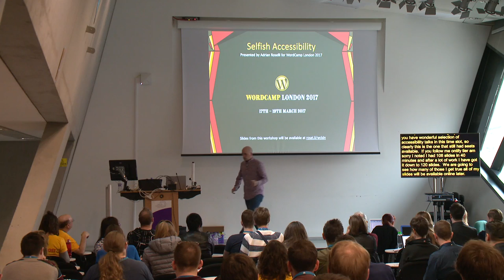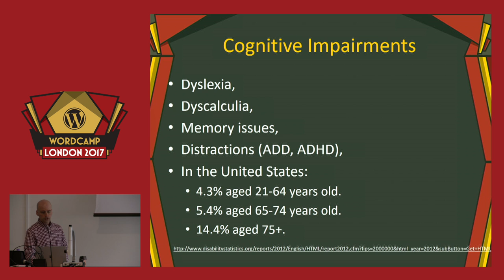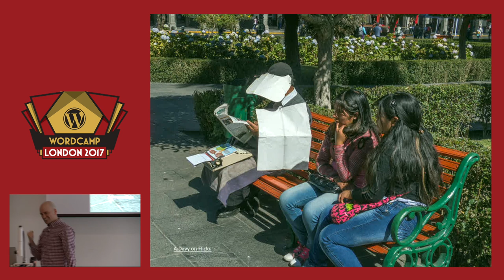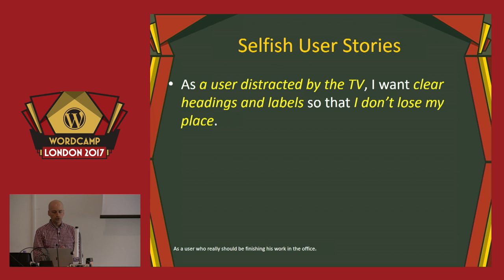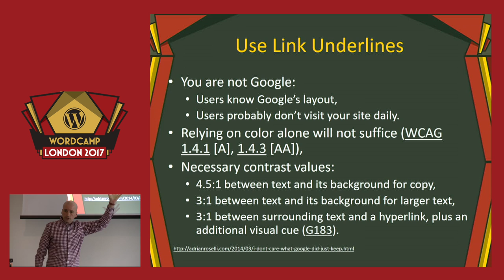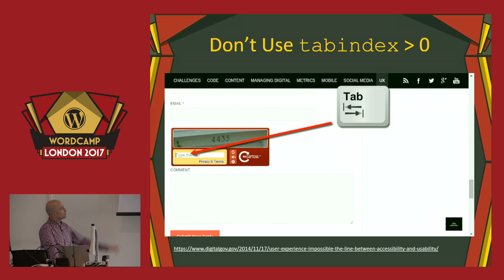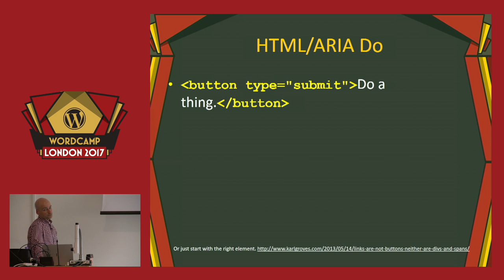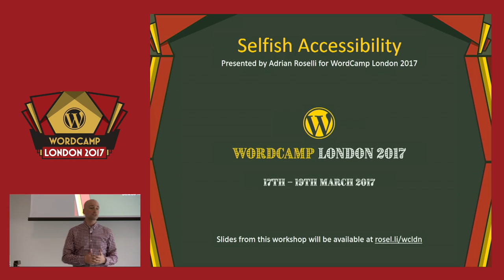Adrian Roselli: Selfish Accessibility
We can all pretend that we’re helping others by making web sites and software accessible, but we are really making them better for our future selves. Learn some fundamentals of accessibility and how it can benefit you (whether future you from aging or you after something else limits your abilities). We’ll review simple testing techniques, basic features and enhancements, coming trends, and where to get help. This isn’t intended to be a deep dive, but more of an overall primer for those who aren’t sure where to start nor how it helps them.